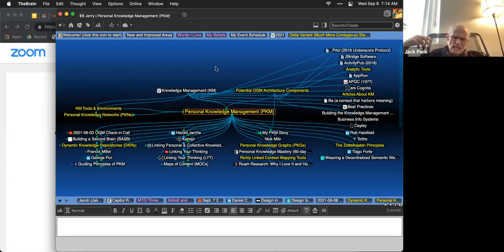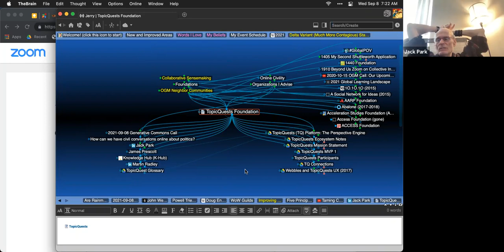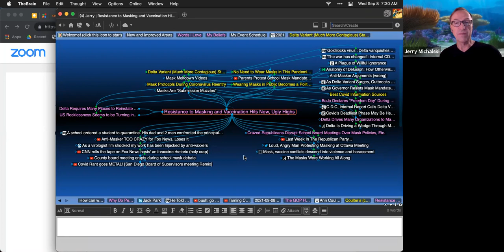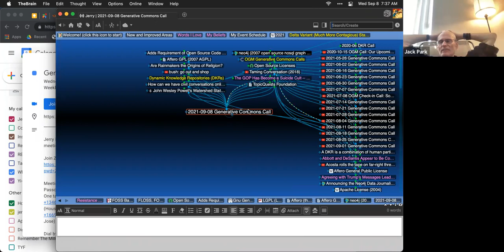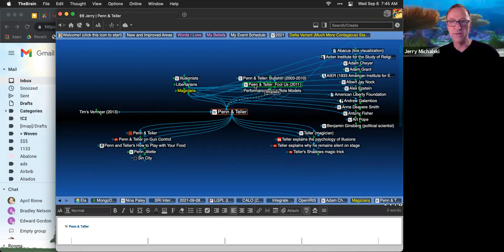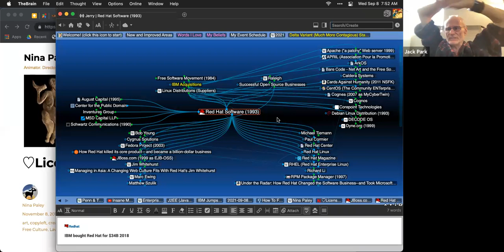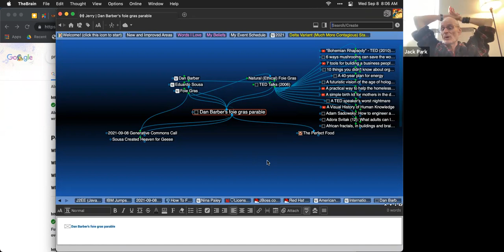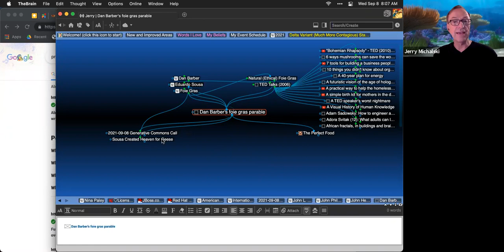2021-09-08 Generative Commons Call: Open Source History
Thanks to Jack Park, we captured here a great narrative of how open source licenses evolved, and how they might fit the Generative Commons idea.